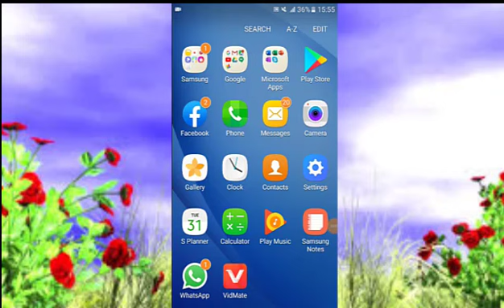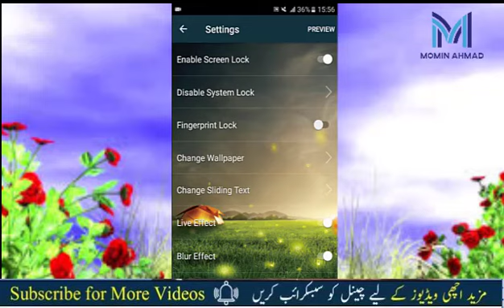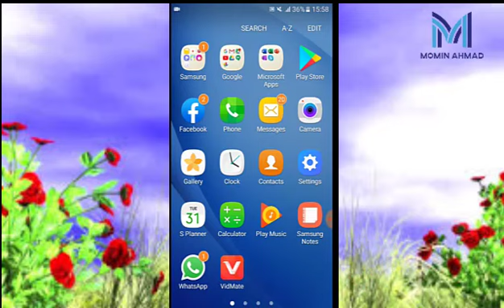how to set fingerprint lock on mobile gallery, photos,Sd card,videos|taimoor perdesi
in this video we learn how to set fingerprint lock on mobile gallery, photos,Sd card,videos|Taimoor perdesi , fingerprint scanner, fingerprint sensor, computer course taimoor perdesi, my smart  support, fingerprint lock, buner vines new video 2020,zubair chinioti, buner vines new funny video, and how to promote youtube by taimoor perdesi, my smart support , manoj dey vlog.